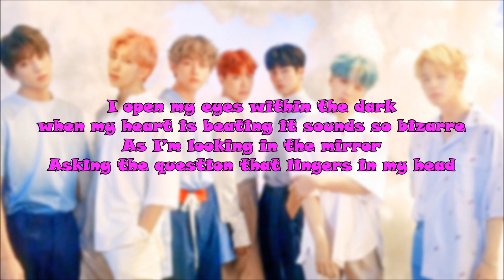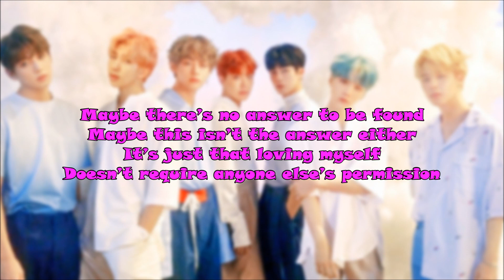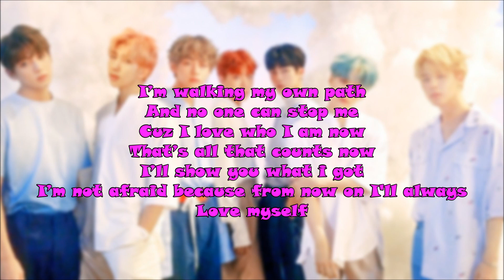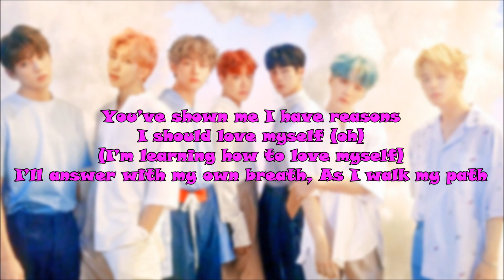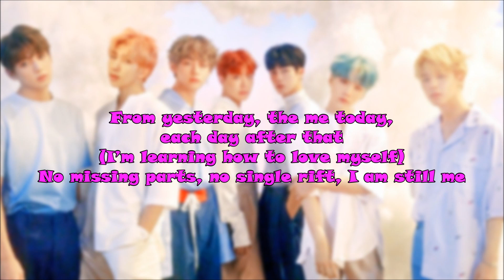Love Myself ~ BTS ~ Instrumental With Backing Vocals & Lyrics (Happy Valentine's Day)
Lyrics by me feel free to use these Lyrics just be sure to credit me in the description of your video. If you make a cover with these Lyrics, then send me a link to your cover by commenting on this video.

this is just an English rewrite, not a direct translation, so some of the phrases aren't 100% the same as the original Korean, but it's pretty close, based around the same ideas.
Lyrics:

I open my eyes within the dark
when my heart is beating it sounds so bizarre
As I’m looking in the mirror
Asking the question that lingers in my head

Honestly, Loving myself might be harder
Than loving someone else, let's admit and face it
The standards you've made are more severe for yourself
We've made mistakes in our lives
It's a part of who we are
Now let's forgive ourselves
So let's just trust in ourselves when we are in a love maze
Because when the winter passes by, spring will always come again

From the eyes of the cold night
I try to hide my own true self
As I keep tossing and turning (Ay)

Maybe I fell So I can be healed from the stars within the sky
(Hey..)
And no matter how far I will go I will rise to the top (Ay)

You’ve shown me I have reasons
I should love myself (oh)
I’ll answer with my own breath, As I walk my path

From yesterday, the me today, each day after that
(I’m learning how to love myself)
No missing parts, no single rift, I am still me

Maybe there’s no answer to be found
Maybe this isn’t the answer either
It’s just that loving myself
Doesn’t require anyone else’s permission
I am looking for my true self again
But I don’t wanna die anymore
No matter how sad and hurt that I feel
I’ll feel more beautiful

Yes, I have that beauty
Cuz I have no doubts now
I'm on the path to self-love
It’s the one thing I need most
I’m walking my own path
And no one can stop me
Cuz I love who I am now
That’s all that counts now
I’ll show you what i got
I’m not afraid because from now on I'll always
Love myself

Starting from the very beginning
To the end of time now
There’s only one answer (ay)

Why do you keep tryna hide your true self underneath your mask?
(Hey)
So just know all of your scars from your mistakes are beautiful to me (Ay)

Inside you'll see I'm still me oh
But I won't change my true self, Woah